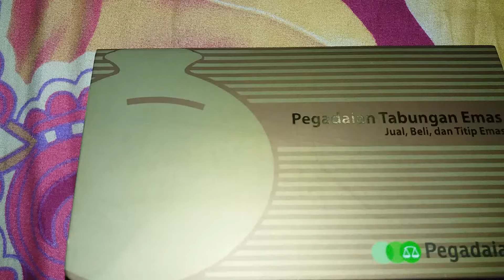pendidikan viana vianita batas minimal pengambilan tabungan emas pegadaian